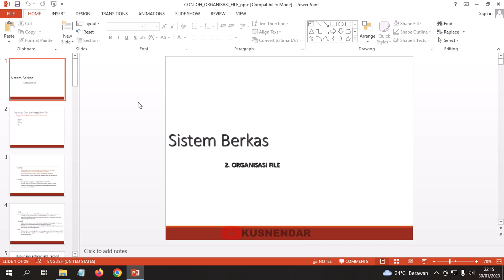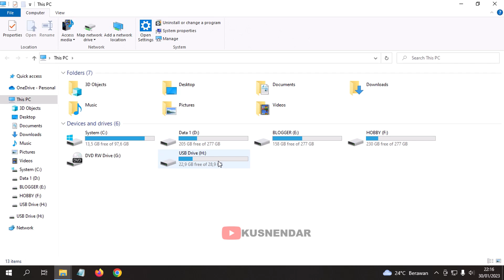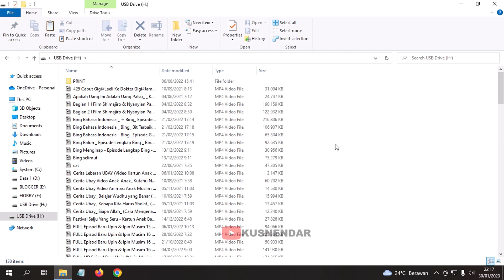CARA MENYIMPAN POWERPOINT KE FLASHDISK YANG BENAR ‼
Berikut cara menyimpan file powerpoint ke flashdisk ternyata mudah, namun kalian harus hati-hati menyimpan file power point yang sudah dibuat ke flashdisk, ikuti panduannya di video ini sampai selesai.

Yang anda cari mungkin cara menyimpan ppt di flashdisk, cara menyimpan file microsoft powerpoint ke flashdisk, cara menyimpan ppt di laptop ke flashdisk